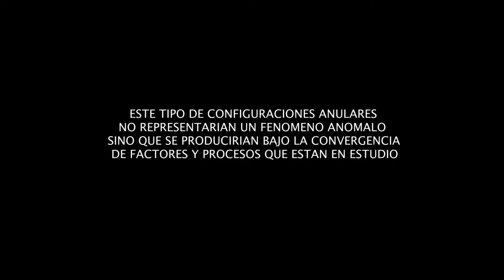FORMACION ANULAR DEL DOMINGO 10 DE AGOSTO DE 2014 ( SEGUNDO VIDEO )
Para Mas informacion Visite:
ORBITAL VISION FACEBOOK